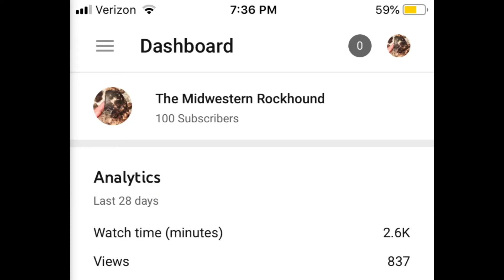100 subscriber Q&A Special! Ask me some of your questions!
We just hit 100 subs! Yayyyy thank you all so much!!